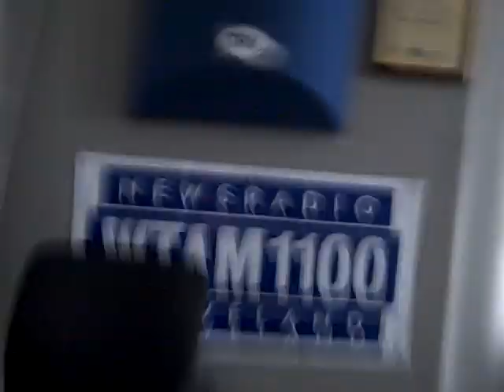Triv's Perspective!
This is what Triv sees from his chair in the studio!